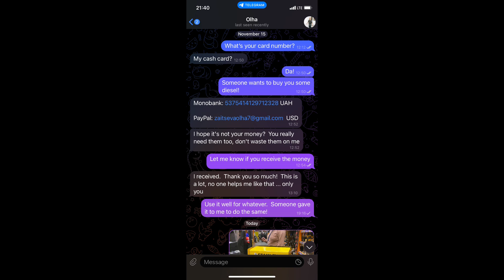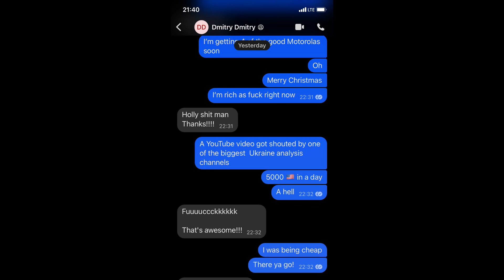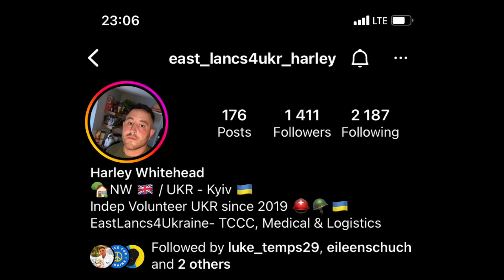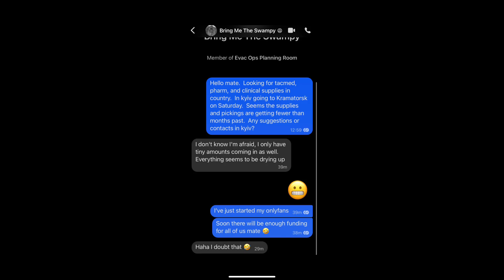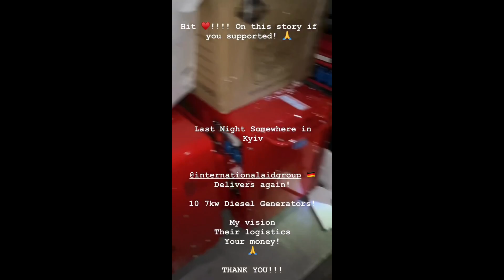🇺🇦Look How Far We’ve Come!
This is a really nice update with all we’ve been able to accomplish with help from friends here and around the world!

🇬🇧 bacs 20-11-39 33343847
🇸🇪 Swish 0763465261